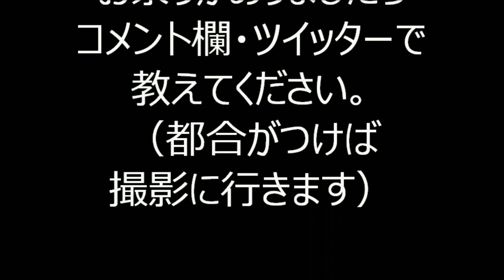2019年八丁堀京華スクエア盆踊り⑮ ゆかた音頭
2019年8月29日・30日に中央区八丁堀3丁目にある「京華スクエア（キョウカスクエア）」で行われた盆踊り二日間の様子です。

踊りの先生（ハナブサ先生）という方も来場されており、大変賑やかな盆踊り会場でした。
所々にハナブサ先生も小さく映っておりますので、探してみてはいかがでしょうか。
二日目の最後には打ち上げ花火もあり、夏の終わりが感じられました。

2019年築地本願寺盆踊り

2019年浅草東本願寺盆踊り